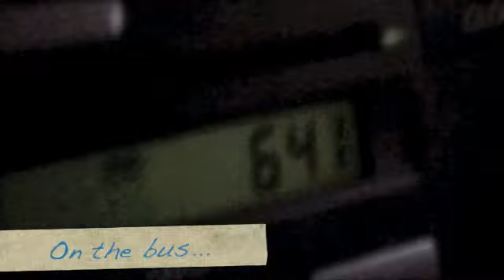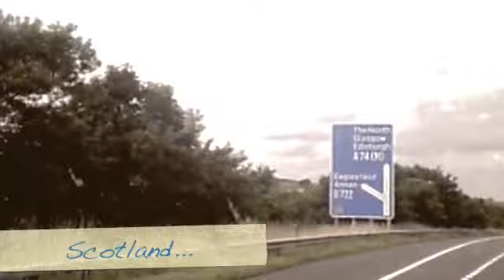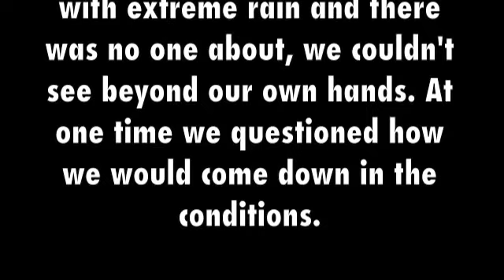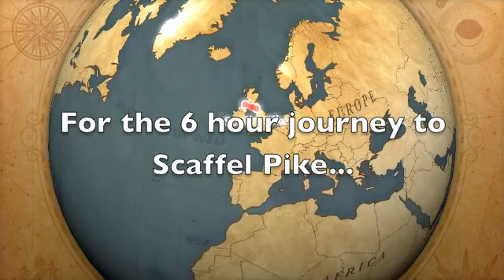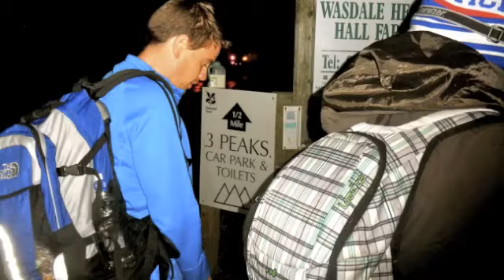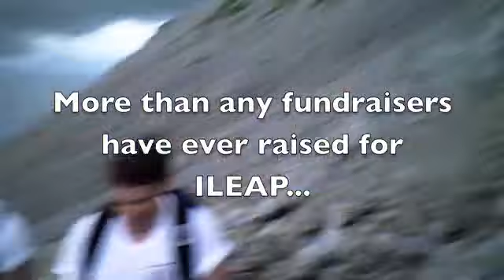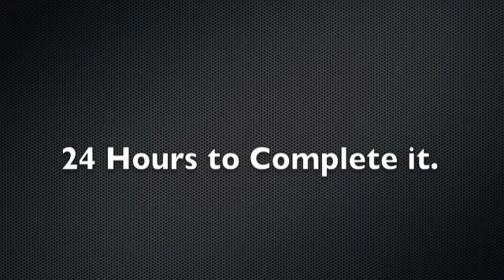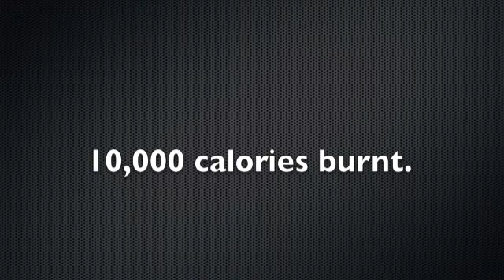THREE PEAKS CHALLENGE. THREE PEAKS FOR ILEAP. THE DOCUMENTARY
ON THE FOURTH OF AUGUST 2012, PAUL EVANS, TOM DUXBURY AND NICK EVANS ATTEMPTED TO CLIMB THE THREE HIGHEST PEAKS IN THE UNITED KINGDOM IN UNDER 24 HOURS FOR ILEAP. THIS IS THEIR STORY.